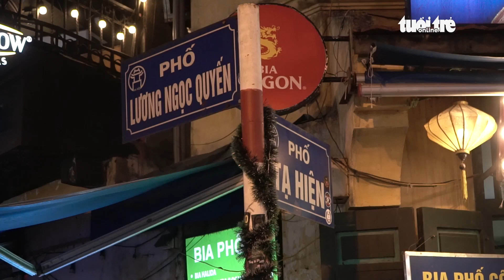Phố Tạ Hiện đông nghịt người, không mấy ai đeo khẩu trang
Theo ghi nhận các cửa hàng trên phố Tạ Hiện, quận Hoàn Kiếm, Hà Nội, có hàng trăm người dân tụ tập, ăn uống, trò chuyện... Người sát người nhưng đa số đều không đeo khẩu trang.